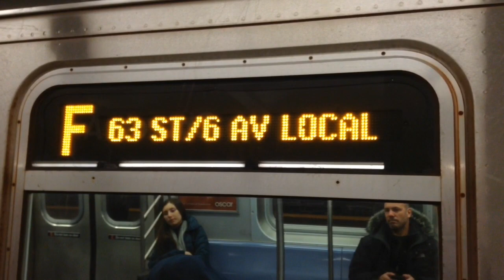IND Culver Line: Coney Island Bound R160 (F) Train Entering & Leaving @ Church Avenue via Express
MTA New York City Subway: Church Avenue (IND Culver Line)

Train Transfer:
(F)| Coney Island Stillwell Avenue, Brooklyn to/from Jamaica 179th Street, Queens

Bus Transfer:
B35 LTD Bus to Brownsville Mother Gaston Boulevard & Sunset Park 1st Avenue via Church Avenue
B67 Bus to Downtown Brooklyn Sands Street or Williamsburg Wythe Avenue & Kensington Cortelyou Road via Flatbush Avenue via Navy Yard
B69 Bus to Downtown Brooklyn Sands Street & Kensington Cortelyou Road via Vanderbilt Avenue via 7th Avenue

*Due to weekend construction, Coney Island Bound F trains are running express between Jay Street-MetroTech to Church Avenue. For service to the bypassed stations, transfer at 7th Avenue or Church Avenue to a Manhattan Bound F train.

**Also, due to weekend construction, G trains are not running between Church Avenue & Hoyt-Schemerhorn Street. For service to Church Avenue, take the A or C trains to Jay Street-MetroTech and transfer to a Coney Island Bound F train

•The following person that was with me during this video was Zephyr3d...

Taken 12/30/2017